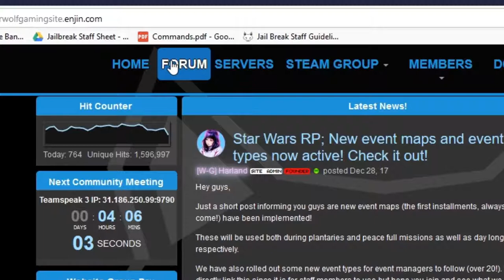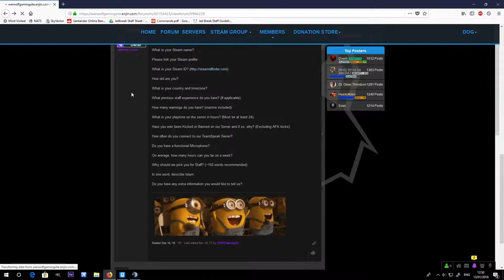Tutorial: Making a Staff Application | Werwolf Gaming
Video on how to make a staff application on werewolf gaming